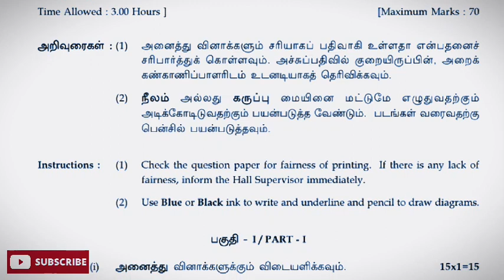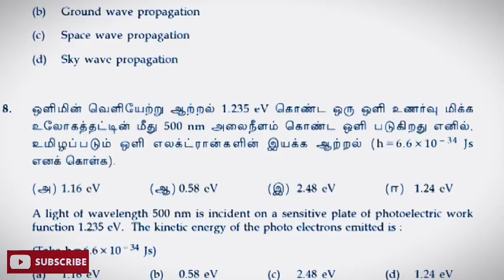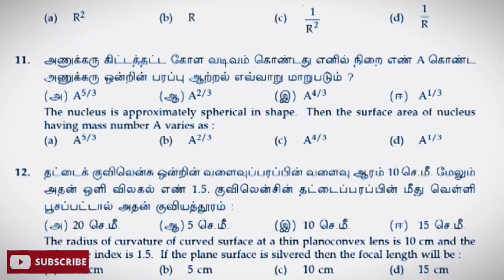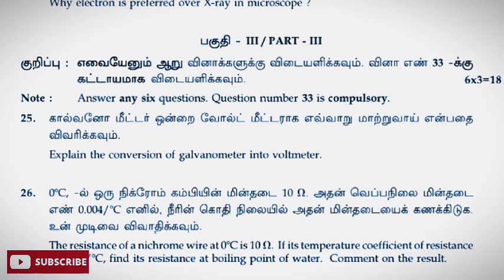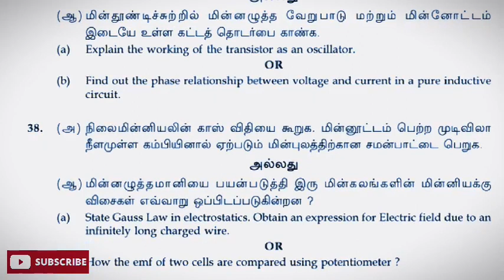12Th Physics Public question paper 12Th Physics Impartant questions paper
12Th Physics Public question paper 12Th Physics Impartant questions paper

12th physics Public question paper 2023